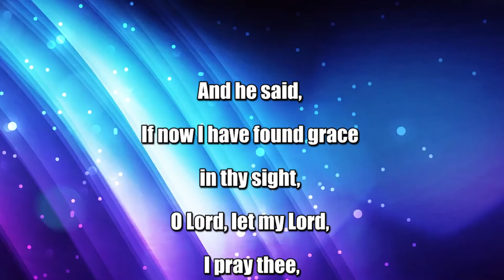Bible Verse for the day 02/07/2021